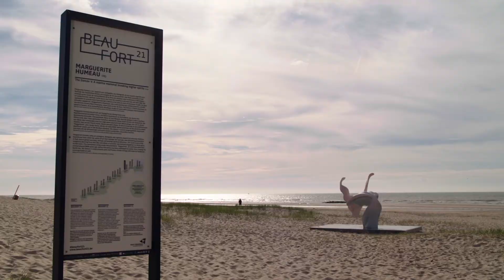Beaufort21 festival de arte contemporáneo - The Dancer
Obra: The Dancer
Artista: Marguerite Humeau
Lugar: Blankenberge , la costa belga

¿A pie, en bici o en tranvía para ver obras de arte? ¡Sí! Beaufort es un festival de arte contemporáneo al aire libre, en diferentes lugares de la costa flamenca. Hasta el 7 de noviembre de 2021.